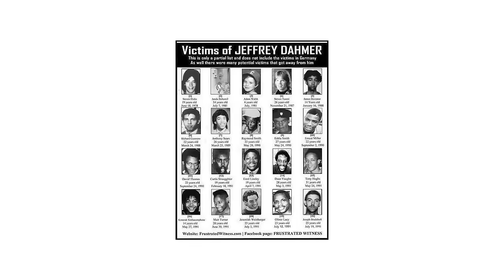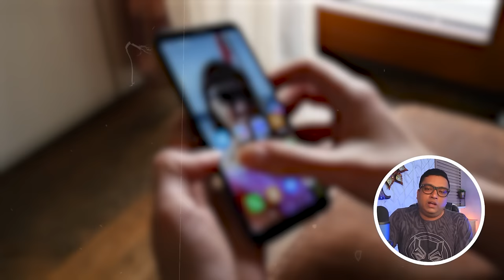Serial Killer जो खोपड़ी में छेद करके ACID भर देता था | Jeffrey Dahmer | Real Life Horror Story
Real Story of most dangerous serial killers in history.
1. Jeffrey Dahmer - also known as the Milwaukee Cannibal or the Milwaukee Monster
2. Joseph Kallinger - American serial killer who murdered three people and tortured four families.